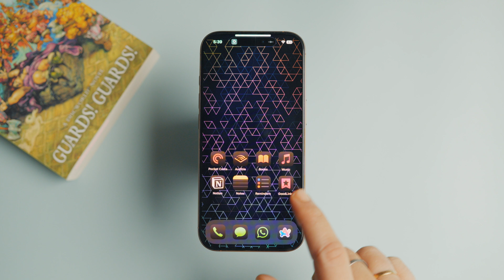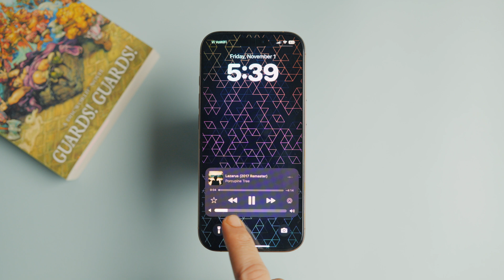How to Add Volume Slider on iPhone Lock Screen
Learn how to add a volume control slider on your iPhone lock screen with this easy tutorial! This feature in iOS 18.2 will make adjusting your volume settings a breeze.

🎥 Our Kit and tools:

Camera Sony a6700
Lens (Sigma 23mm f1.4)
Wireless charging station
USB-C Docking Station